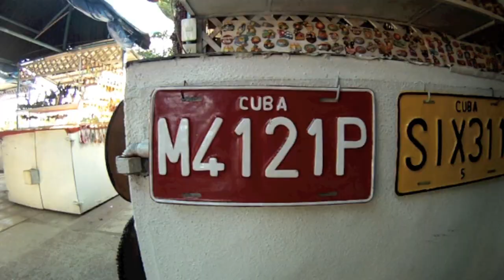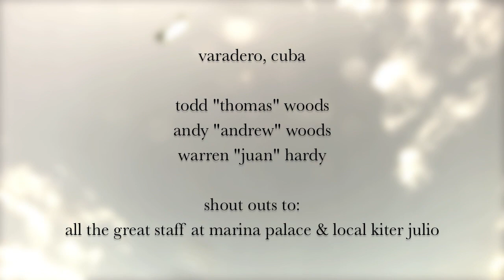2011 HD Kiting Trip to Varadero, Cuba - Blau Marina Palace formerly Barcelo Marina Palace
All filmed with a GoPro - 4 day Kiting trip to Varadero, We stayed at the Barcelo Marina Palace, now called Blau Marina Varadero Resort, kited, drank, scootered and had a blast.